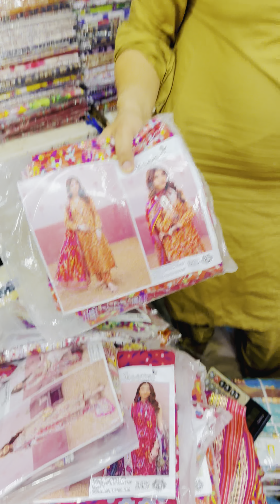Younus Khan Fabrics, GoldMark1 Shopping MallShop LG25, 32, 37 DHA1 Karachi Whatsapp: 0310 2810052👈